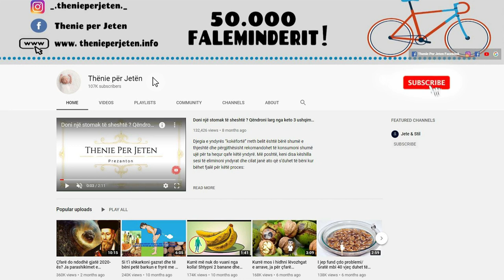Do ngeleni pa fjale: Ja cfare i ndodh Sistemi Nervor 15 Minuta pasi pini kafe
Kafeina është një nga stimuluesit më të përdorur në botë. Kafeina shpalos vlerat e saj 15-20 minuta pasi futet në organizëm. Kafeina imiton një transmetues nervor që prodhohet gjatë ditës. Ajo vepron kundër përgatitjes së organizmin për të fjetur. Kafeina ndikon pikërisht tek receptorët e trurit dhe për pasojë njeriu është energjik dhe aspak i përgjumur. Duhet te dini se nuk duhet ta teproni me pirjen e kafes.

Caffeine is one of the most widely used stimulants in the world. Caffeine reveals its values 15-20 minutes after entering the body. Caffeine mimics a nerve transmitter produced during the day. It acts against the preparation of the organism to sleep. Caffeine affects precisely the receptors of the brain and consequently man is energetic and not at all sleepy. You need to know that you should not overdo it with drinking coffee.